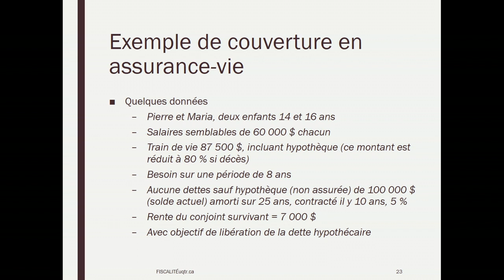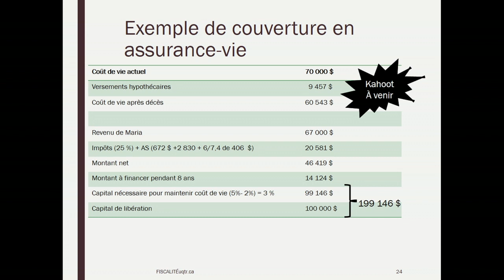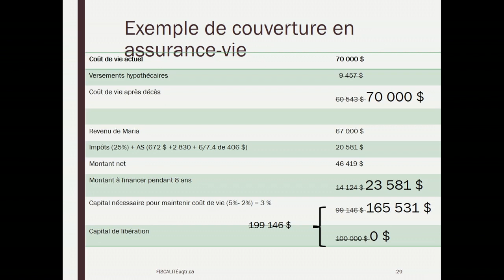Semaine 6 - Capsule 3 - Les assurances de personnes